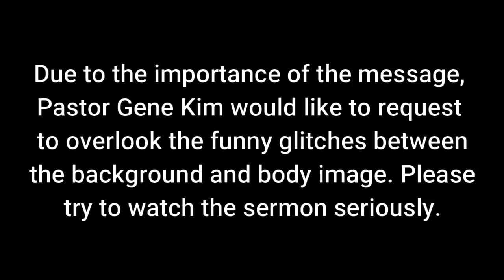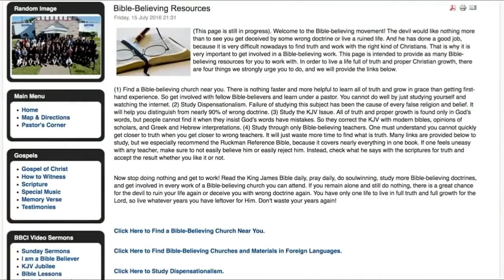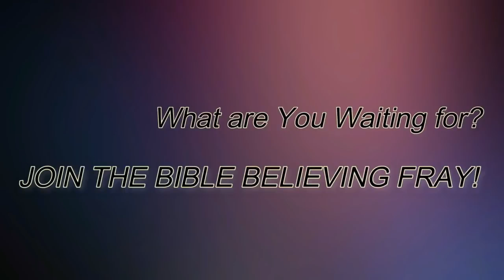It's not over till it is over Coronavirus Update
Please visit "REAL Bible Believers" on youtube Pastor Gene Kim

If not Salvation is Simple.

Admit your a sinner in need of a Savior.
Believe in the Death, Burial and Resurrection of Jesus Christ.

Romans5:9 Much more then, being now justified by his blood, we shall be saved from wrath through him.
Why did Jesus have to go through all that bloody mess? Because It is only by the blood of Jesus Christ that can wash away our sins. Not by works

Ephesians 2:8-9
8 For by grace are ye saved through faith; and that not of yourselves: it is the gift of God:
9 Not of works, lest any man should boast.
Now Call out to The Lord God and tell him that you believe the Gospel

Call out to God tell him your sorry for your sins. Ask him to save you from eternal Damnation to Hell.***
You Just have to tell him and believe the Gospel, but repeating the sinners prayer wont get you saved , but truly telling God will get you saved.

Sinners Prayer ** @@@I admit I am a sinner and I ask for forgiveness God, Today I have made an important decision in my life to believe that Jesus is God who came down to earth to die for my sins, and was burried and raised himself up from the dead. I believe its only by the blood of Jesus Christ that I can be forgiven. Save me from Hell. In Jesus Name I pray Amen.@@@ Congratulations Brother/ Sister in Christ you are now saved. It is important now to attend a bible believing church or listen to "Final Fight Bible Radio" on the appstore or ios store.